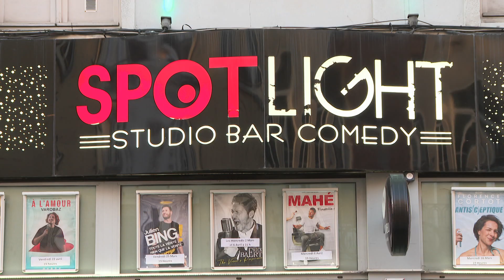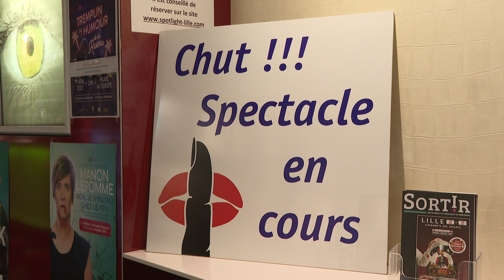PCP05 - REPORTAGES "Autour de la scène 1"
BTS audiovisuel 2022, Lycée Jean Rostand Roubaix
Réalisation Youssef Salhi, production Margaux Hermant, Image Sacha Parison, Son Paul Dherbomez, Montage Erwan Hue, Ingé Jules Bertein et Simon Maignaud

Projet scolaire